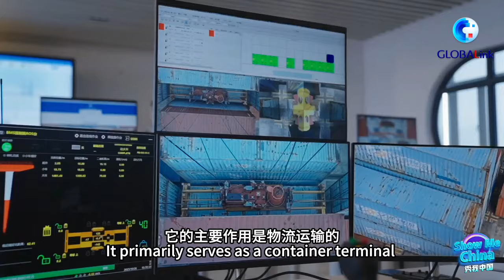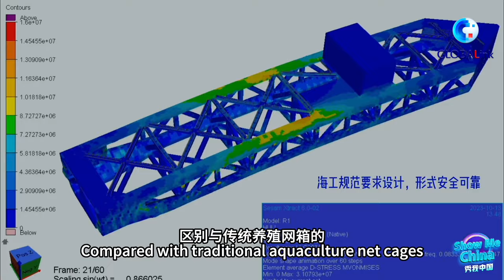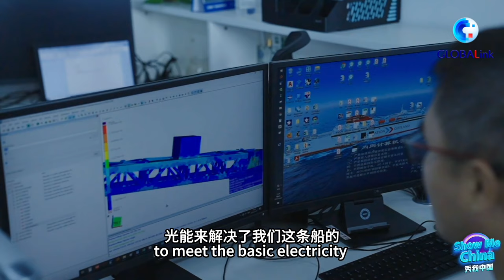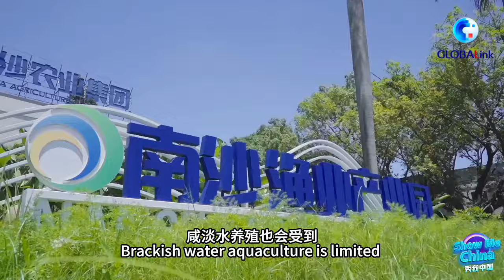Show Me China ｜The Miracle of Nansha District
Nansha District is a small bay located at the center of the Guangdong-Hong Kong-Macao Greater Bay Area. 45 years after China's reform and opening-up, Nansha as the only seaport of Guangzhou is heading toward a new future of the "ocean economy."